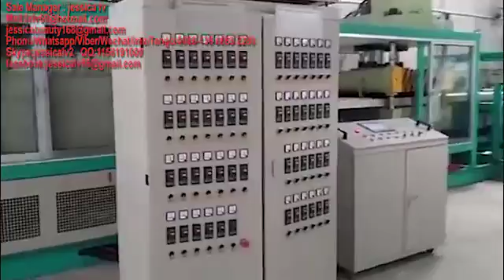Automatic vacuum forming machine for PS foam products,